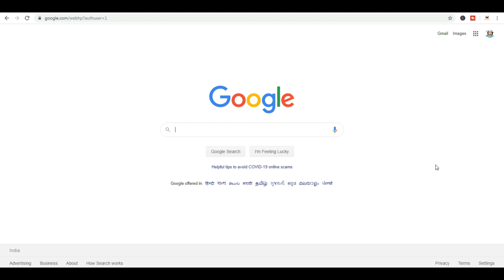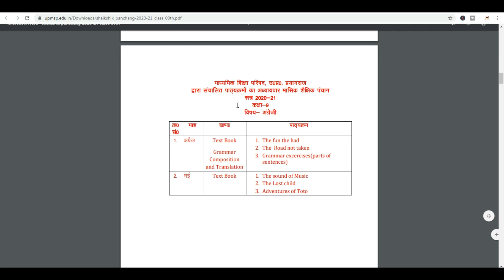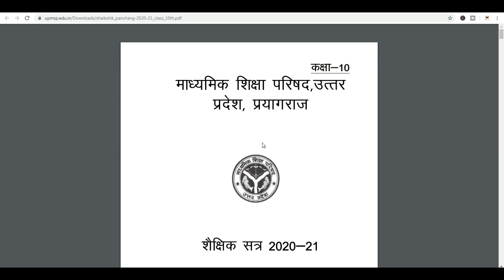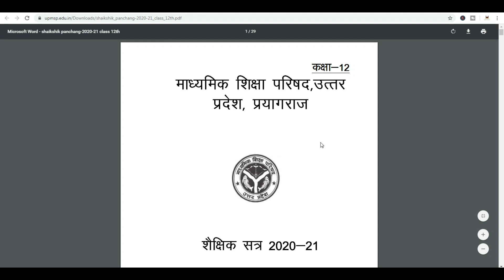how to download up board syllabus 2021 class 9 ,10,11,12 all subject | up board syllabus 2020-21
query solved
Up Board Exam 2021 | Up Board Class-9th Maths Syllabus 2020-21
Up Board Exam 2021 | Up Board Class-9th Maths english 2020-21
Up Board Exam 2021 | Up Board Class-9th science Syllabus 2020-21
Up Board Exam 2021 | Up Board Class-9th social science Syllabus 2020-21
Up Board Exam 2021 | Up Board Class-9th hindi Syllabus 2020-21
Up Board Exam 2021 | Up Board Class-10th Maths Syllabus 2020-21
Up Board Exam 2021 | Up Board Class-10th Maths english 2020-21
Up Board Exam 2021 | Up Board Class-10th science Syllabus 2020-21
Up Board Exam 2021 | Up Board Class-10th social science Syllabus 2020-21
Up Board Exam 2021 | Up Board Class-10th hindi Syllabus 2020-21
Up Board Exam 2021 | Up Board Class-11th Maths Syllabus 2020-21
Up Board Exam 2021 | Up Board Class-11th Maths english 2020-21
Up Board Exam 2021 | Up Board Class-11th science Syllabus 2020-21
Up Board Exam 2021 | Up Board Class-11th social science Syllabus 2020-21
Up Board Exam 2021 | Up Board Class-11th hindi Syllabus 2020-21
Up Board Exam 2021 | Up Board Class-12th Maths Syllabus 2020-21
Up Board Exam 2021 | Up Board Class-12th Maths english 2020-21
Up Board Exam 2021 | Up Board Class-12th science Syllabus 2020-21
Up Board Exam 2021 | Up Board Class-12th social science Syllabus 2020-21
Up Board Exam 2021 | Up Board Class-12th hindi Syllabus 2020-21
Up Board Exam 2021 | Up Board Class-12th history Syllabus 2020-21
Up Board Exam 2021 | Up Board Class-12th Sanskrit Syllabus 2020-21
Up Board Exam 2021 | Up Board Class-12th computer Syllabus 2020-21

PERSONAL CONSULTANT